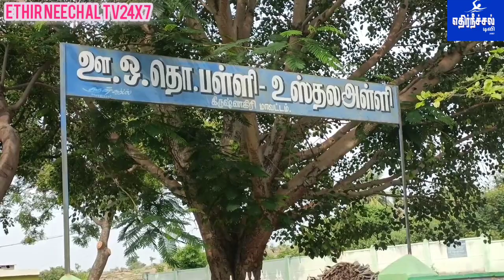கோவில் நிலம் 5 ஏக்கர் ஆக்கிரமிப்பு மீட்க சென்ற இந்து சமய அலுவலர்களை தடுத்து நிறுத்தியதால் பரபரப்பு.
கிருஷ்ணகிரி அருகே கோவில் நிலம் 5 ஏக்கர் ஆக்கிரமிப்பு - மீட்க சென்ற இந்து சமய அலுவலர்களை தடுத்து நிறுத்தி விரட்டியடிக்கப்பட்ட சம்பவத்தினால் கிரமத்தில் பரப்பப்பு.
கிருஷ்ணகிரி அருகே உள்ளது உஸ்தலஹள்ளி கிராமம் இங்கு 200க்கும் மேற்பட்ட குடும்பங்கள் உள்ளது.இந்த கிராமத்தில் இந்து சமய அறநிலையத்துறைக்கு சொந்தமான  பழைய வாய்ந்த அருள்மிரு பெருமாள் சுவாமி திருக்கோவிலும் அந்த கோவிலுக்கு சொந்தமான 5 ஏக்கர் நிலமும் உள்ளது. இந்த நிலத்தை காலகாலமாக கோவில் பூசாரி குடும்பத்தினர். விவசாயம் செய்து வந்துள்ளனர்.

இந்த நிலையில் கடந்த 40 ஆண்டுகளாக அதே கிராமத்தை சேர்ந்த அருணாசலம் மற்றும் குடும்பத்தை சேர்ந்தவர்கள் கோவில் மற்றும் 5 ஏக்கர் நிலம் ஆகியவற்றை ஆக்கிரமிப்பு செய்து விவசாயம் செய்து வருவதாக கூறப்படுகிறது.
இதனால் கடந்த மூன்று ஆண்டுகளாக கோவிலுக்கு பொதுமக்கள் செல்லவும், பூஜைகள் நடத்தவும், ஆக்கிரமிப்பு செய்த நபர்கள் தடுத்ததாக செல்லப்படுகிறது. இதனால் ஊர் பொதுமக்கள் கோவில் மற்றும் கோவில் நிலம் மீட்டு தரக்கோரி இந்து சமய அறநிலையத்துறை அலுவலகத்தில் மனு அளித்தனர்.

அதன்பேரில் இந்து சமய அறநிலையத்துறை அலுவலர்கள் கோவிலுக்கு சொந்தமான நிலத்தை அளவீடு செய்ய சென்றனர். அப்போது ஆக்கிரமிப்பு செய்துள்ள மூன்று குடும்பத்தினர். நிலத்தை அளவீட கூடாது இது எங்க நிலம் என அலுவலர்களை தடுத்து நிறுத்தினர். அலுவலர்கள் இது கோவிலுக்கு சொந்தமான நிலம் அதற்கான பட்டா உள்ளது.நீங்கள் ஆக்கிரமிப்பு செய்து விவசாயம் செய்து வருகிறீர்கள் இடத்தை காலி செய்யுமாறு தெரிவித்தனர். இதற்கு கடும் எதிர்ப்பு தெரிவித்து தங்களிடம் நிலத்திற்கான பத்திரம் உள்ளதால் அளவீடு செய்யக்கூடாது என எதிர்ப்பு தெரிவித்து அலுவலர்களை நிலத்திற்குள் செல்லவிடாமல் தடுத்து நிறுத்தினர். இதனால் அங்கு வாக்கு வாதம் நிலவியது.இதனால் அலுவலர்களை அளவீட விடாமல் ஆக்கிரமிப்பு செய்த நபர்கள் அலுவலர்களை விரட்டியடித்தனர்.

போலீஸ் பாதுகாப்புடன் நிலத்தை அளவீடு செய்து கோவில் நிலம் மீட்கப்பட்டு என இந்து சமய அறநிலையத்துறை அலுவலர்கள் ஊர் பொதுமக்களிடம் தெரிவித்து சென்றுள்ளனர். இதனால் உஸ்தலஹள்ளி கிராமத்தில் பரப்பளவு நிலவியது.